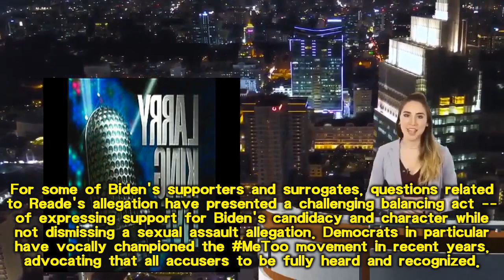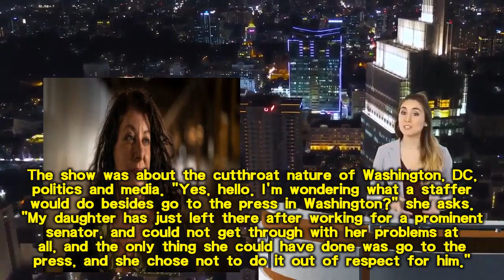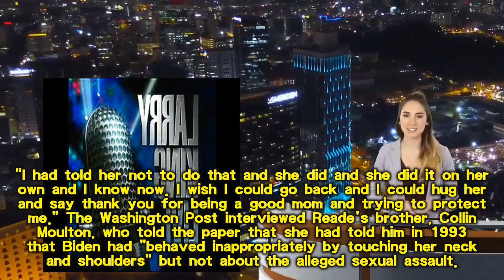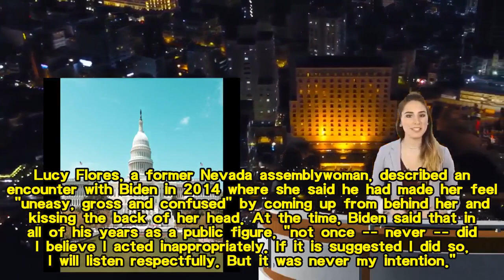Tara Reade's ex neighbor says Reade told her about Joe Biden sexual assault allegation in the 199